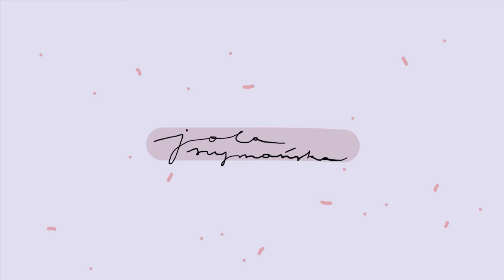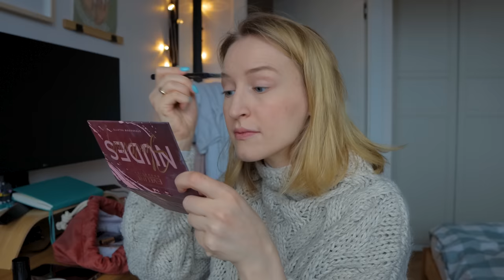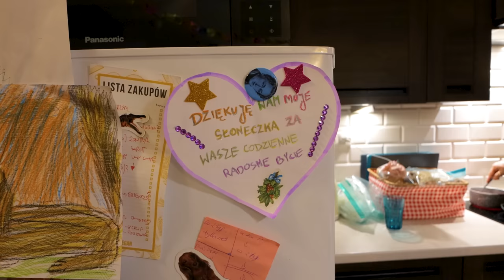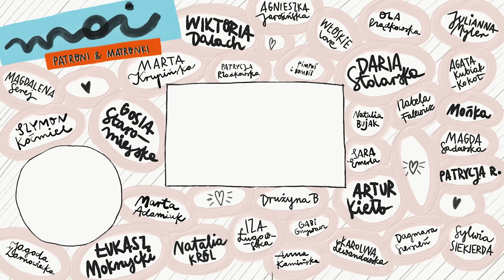Vlog: Jak nie żyć przeszłością?🌚ostatnie prezenty dla przyjaciół 🎁robię rękawiczki 🧤| Jola Szymańska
[WŁĄCZ HD] Hej hej! 😁 Przed Wami vlog, w którym przypominam sobie swoje dawne (ciągłe!) życie przeszłością, rozbieramy choinkę i odwiedzamy naszych przyjaciół Natalię i Maćka z @Natalia.Bialobrzeska i z opóźnieniem wymieniamy się świątecznymi prezentami. Robię też pierwsze ever dla mnie rękawiczki na drutach, a do tego rozkminiam o tym, jak zmieniło się moje myślenie o przemijaniu i patrzeniu w przyszłość przez ostatnich kilka lat. Jak nie żyć przeszłością, ale teraźniejszością i przyszłością? Ha! Zobaczcie, jak wyglądało to u mnie. Miłego oglądania, Jola Szymańska

Rękawiczki robię z wzoru z książki "Knit This! 21 Gorgeous Everyday Knit Patterns" Veroniki Lindberg z kanału @Kutovakika.